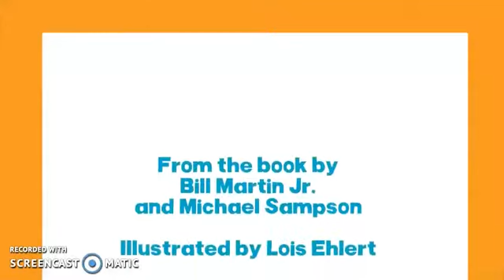Chicka Chicka 123